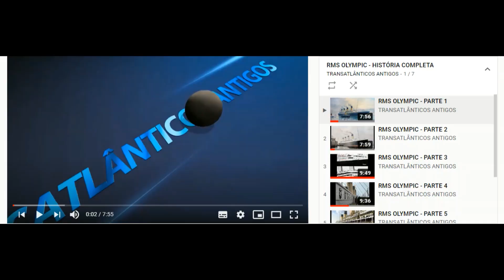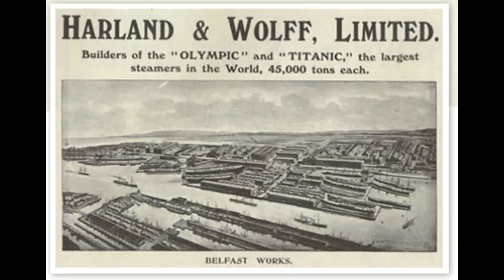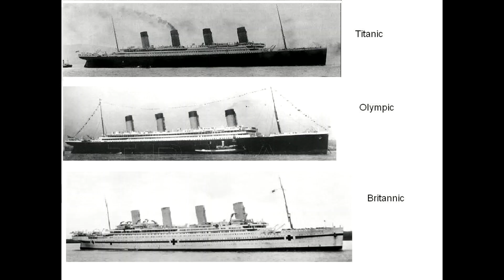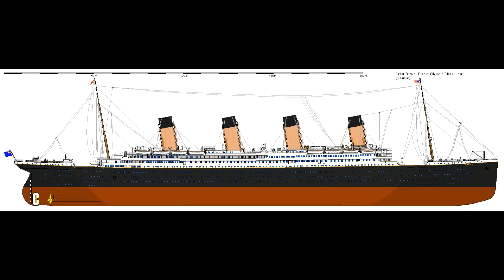RMS TITANIC - INTRODUÇÃO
Primeira parte do 7ª Episódio da série "OS MAIORES NAVIOS DE PASSAGEIROS JÁ CONSTRUÍDOS",  desta vez vos mostrando a introdução e a primeira parte da história completa do RMS TITANIC.

Imagens: Vasilije Ristovic (autorizado por email), Wikimedia Commons,© Hulton-Deutsch Collection / CORBIS / Corbis via Getty Images, National Archives/Wikimedia Commons, ullstein bild/ullstein bild via Getty Images, Universal Images Group/Getty Images, Bettmann/Contributor/Getty Images, Time Life Pictures/Mansell/The LIFE Picture Collection/Getty Images,George Rinhart/Corbis via Getty Images, Via Vintage Everyday, National museums northern ireland.